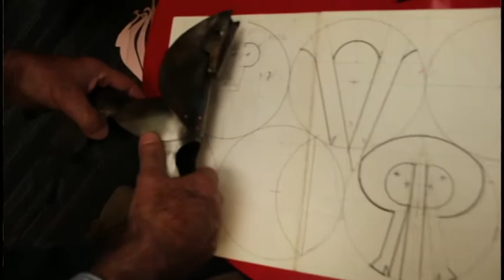Aforo FAU 2017 - Conversación con Franklin Poirier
Con una conversación junto al docente de Diseño, Franklin Poirier Arangua, se inició un nuevo ciclo de Aforo FAU en la biblioteca de la Facultad. En la oportunidad, la conversación estuvo centrada en la temática "Proyecto de Investigación Artística y su eco en el alma".